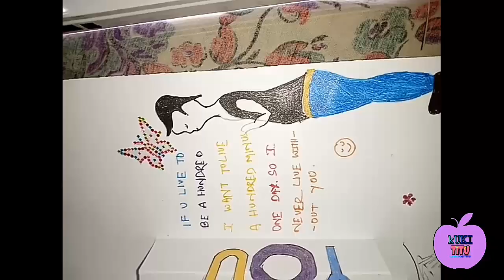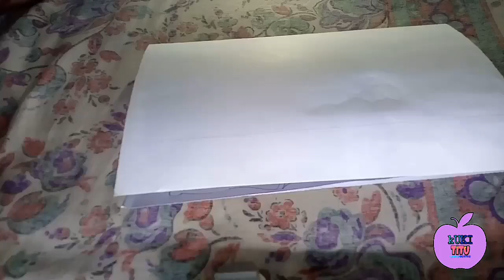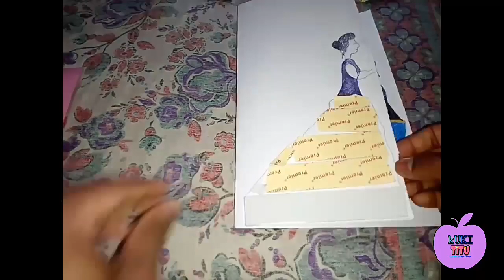HOW TO MAKE HANDMADE I LOVE YOU POPUP CARD TO IMPRESS YOUR PARTNER AT HOME COMPLETE GUIDE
HANDMADE I LOVE YOU CARD

RAW MATERIALS
1-DRAWING PAPER 2 NOS(WHITE&ANY COLOUR U WANT)
2-GLITTER PENS, PENCIL, ERASER ,SHARPNER
3-GLUE
4-FOAM TAPE
5-STICKER STONE
6-RIBBON
7-STEEL RULE
8-SCISSORS

STEP1-FOLD THE DRAWING PAPERS IN A4 SIZE
STEP2-MARK THE PAPER 5CM BOTH SIDE FROM CORNER THEN 4CM UP AND DOWN THEN DRAW A LINE
STEP3-AGAIN 2CM MARK FROM CORNER OF NEW LINE  AND 3CM UP AND DOWN SIMILARLY 2CM FROM CORNER 2CM UP AND DOWN
STEP4-CUT THE MARKING LINE BY SCISSORS AND FOLD IT SAME LIKE AS ON VIDEO
STEP5-TAKE ANOTHER WHITE A4 SIZE DRAWING PAPER AND SET WITH GLUE TO FIRST ONE
STEP6-5CM FROM EDGE OF FRONT SHEET CUT THE MARK AREA
STEP7-DRAW BOY AND GIRL
STEP8-WRITE I LOVE YOU AND CUT BY SCISSORS
STEP9-COLOUR BY USING GLITTER PEN  DRAW ANY STYLE YOU WANT

 YOUR CARD IS COMPLETE
NOW U ARE READY TO PROPOSE & IMPRESS YOUR PARTNER

querry:-
1-how to make greeting cards
2-how to make I love you card
3-card at home
4-homemade beautiful card for partner
5- how to make card for girlfriend
6-valentine card ideas